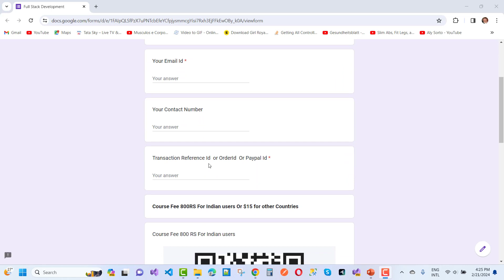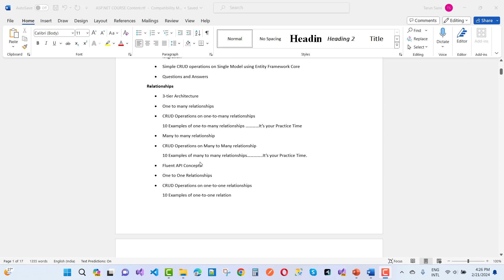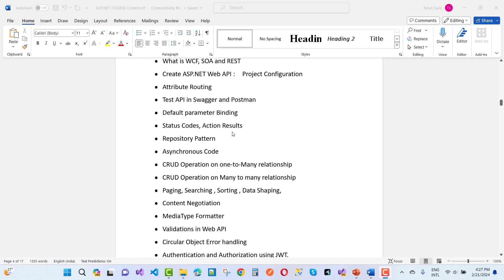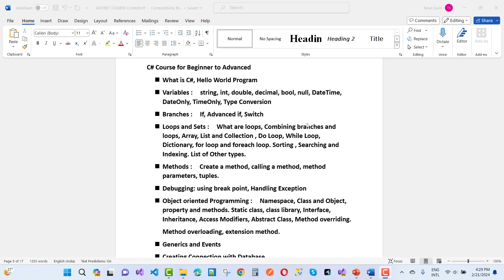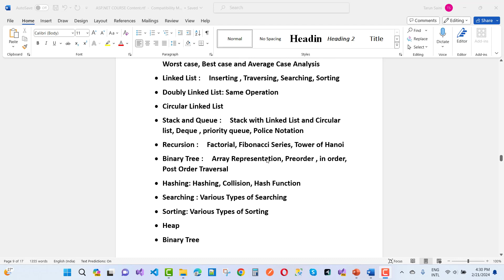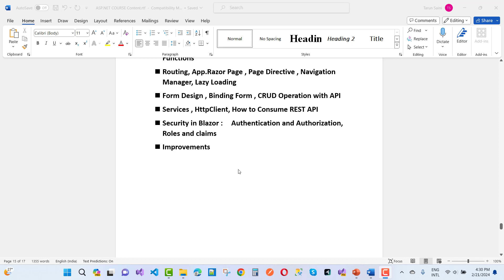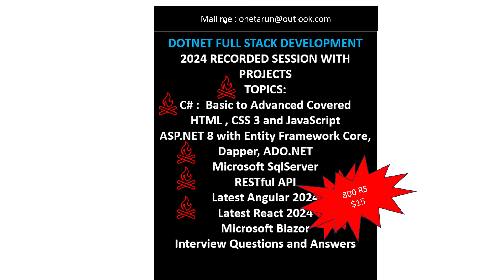.NET Full Stack Devlopment Course according to .NET ROADMAP